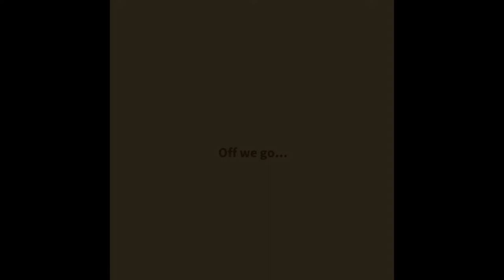Pokémon magikarp jump iOS gameplay part 3